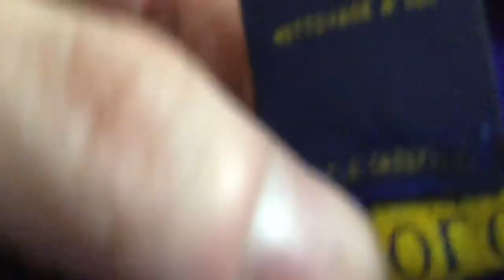ラルフローレン本物の見分け方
ラルフローレン本物の見分け方です。
よくあるパターンをご紹介